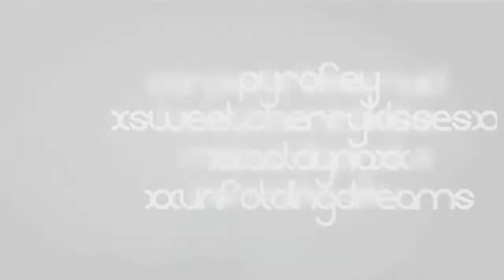I'm Getting Ready Bitch || Mep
READ ME

Yay tis done~!
* oh & in the first part those are not the people in the mep. Some dropped so I gots replacements & she lost the file. So I was just like pshhh whatev's 8D

I'm so tired e-e
I'll write a desc later.

Part 3.] LovableMichelle - K-on!

Loves you alll for making dis mep 8D

now I must sleep e-e
as I have work at 8am.
Bleh.